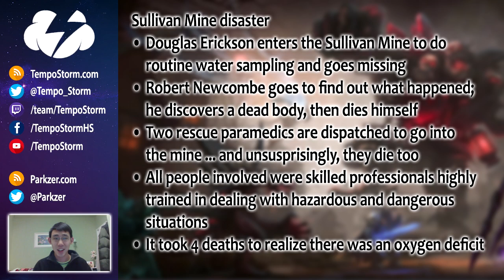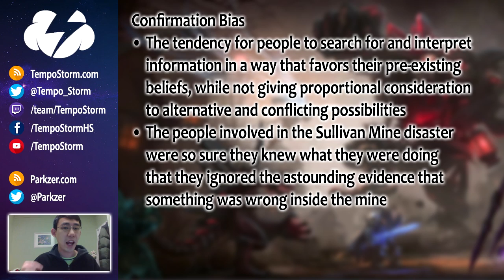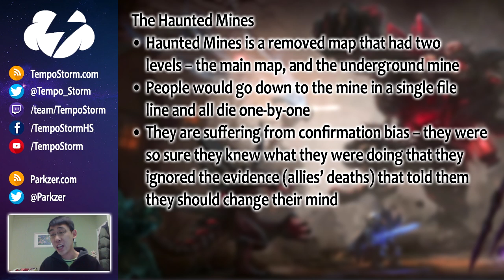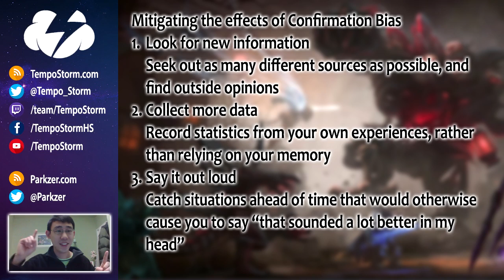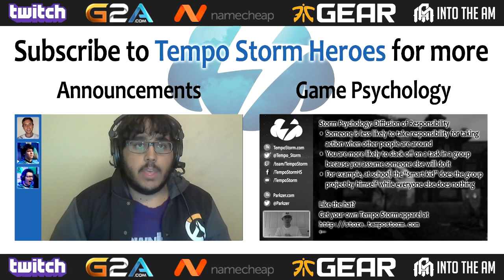HEROES OF THE STORM PSYCHOLOGY: CONFIRMATION BIAS | Use science to be a better player! 🔎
Confirmation bias is the tendency for people to search for and interpret information in a way that favors their pre-existing beliefs, while not giving proportional consideration to alternative and conflicting possibilities.

Ever had an ally do something, even though there was clear evidence that they should not? They might be suffering from confirmation bias! Learn how this phenomenon affects Heroes of the Storm, and what you can do to avoid falling victim to it.

Looking for more Heroes of the Storm content? Check out the following streams!

Follow our esports team on Twitter!

Tempo Storm is a professional esports organization featuring some of the best players and casters in Hearthstone, Heroes of the Storm, World of Warcraft, Counter-Strike: Global Offensive, the Fighting Game Community (FGC), and FIFA. Founded by Reynad, Tempo Storm has grown from a Hearthstone-only organization to having a strong presence in a myriad of competitive eSports scenes under his guidance.